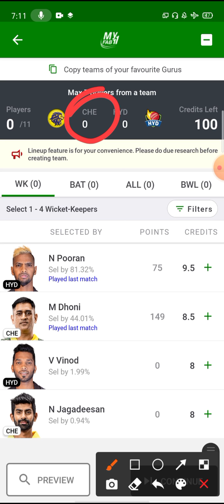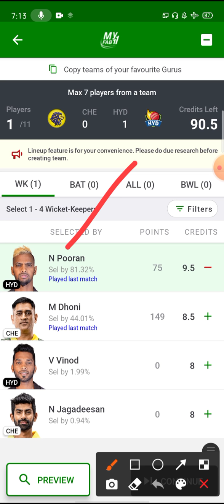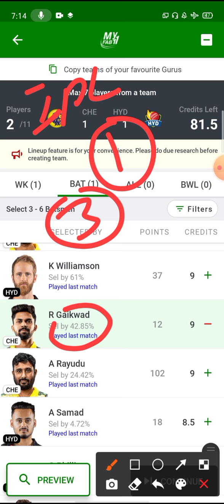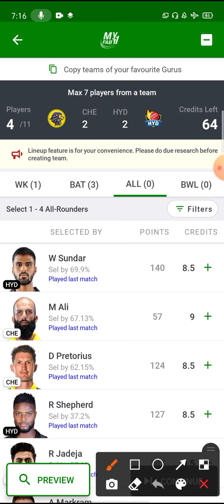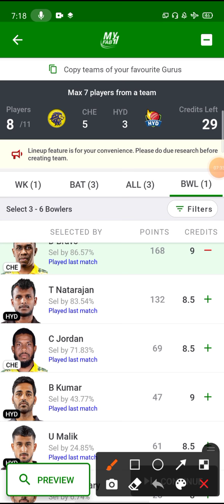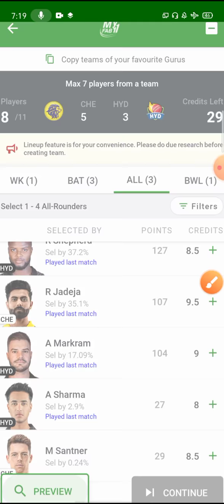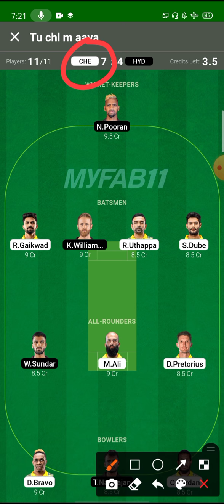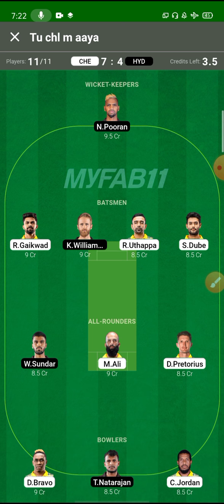CSK vs SRH Fantasy Team Prediction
CSK vs SRH Fantasy Team Prediction   | Chennai vs Hyderabad Match Preview | CSK vs SRH |

1. This analysis is based on my Understanding, knowledge and instinct .While selecting your team, consider the points mentioned and make your own decision.

3. This game involves an element of financial risk and may be addictive. Please play responsibly and at your own risk.